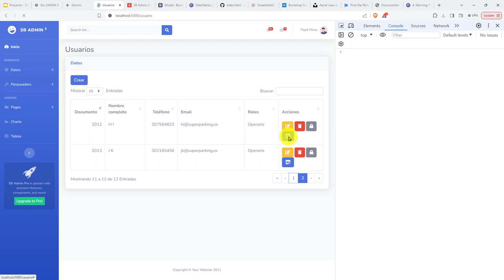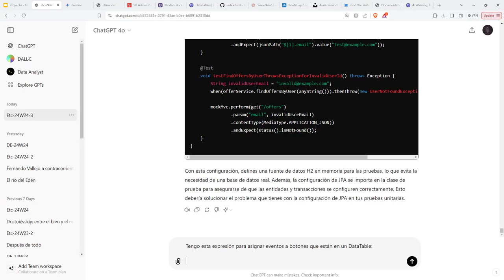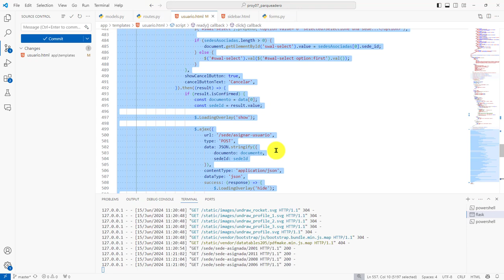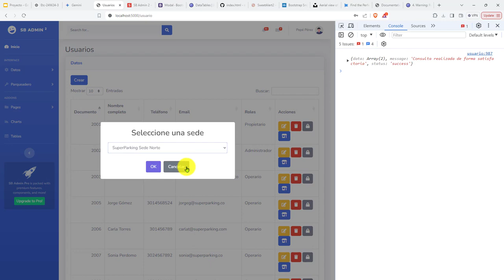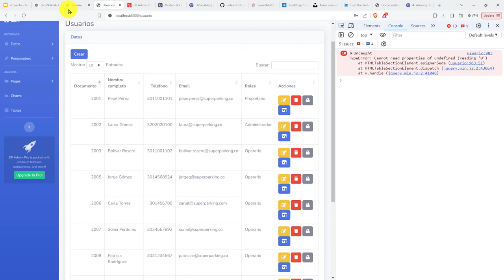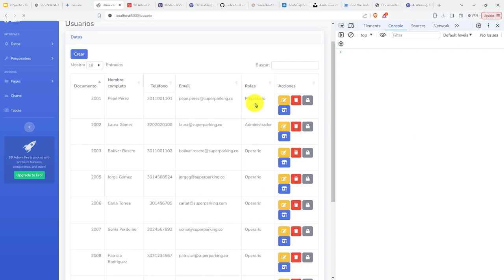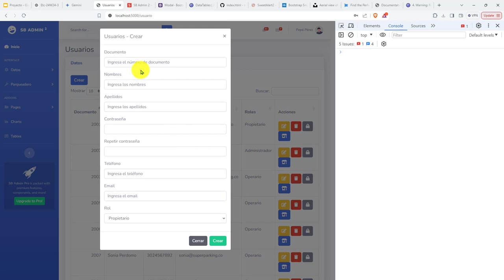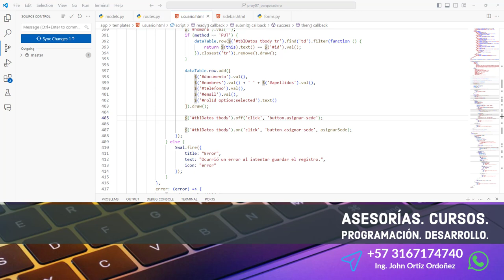301: PROYECTO 7 Solución al Problema de Event Handler para el Botón de Asignar Sede a un Usuario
301: PROYECTO 7 Solución al Problema de Event Handler para el Botón de Asignar Sede a un Usuario.